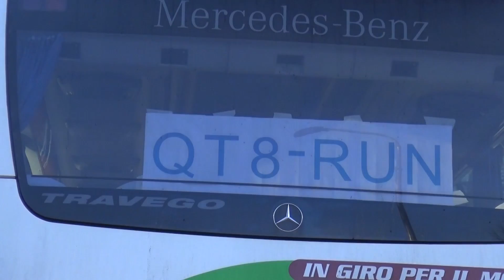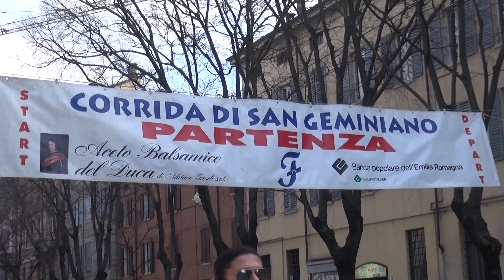QT8-RUN alla Corrida di San Geminiano - 31 gennaio 2015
Veramente divertente la trasferta del QT8-RUN  a San Geminiano.
Splendidamente organizzata dal Coach Rocco Ventrice Atleti e accompagnatori hanno passato una bellissima e indimenticabile giornata.